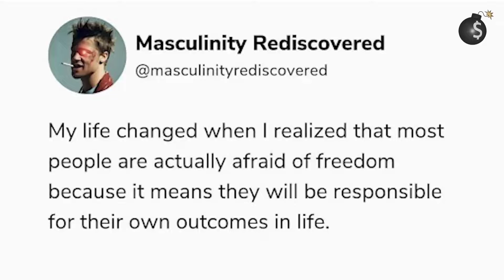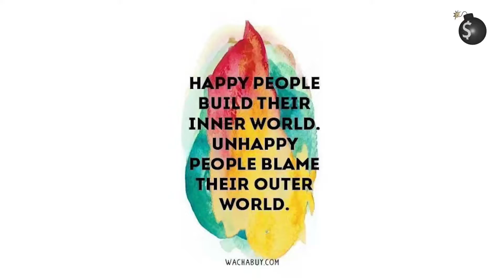You Can WIN This Game If You Do THIS..👀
🏴‍☠️ Jeff Berwick discusses what you might need to do to win at this game. !! 🇪🇺😱 📺

🏴‍☠️No content on this channel is to be construed as Financial Advice.

zs1fltpk9tu77dktevdrhkkh6dedrfn32zl6t35esy8rgzx8nrq7erq5qr7l2x8zuastqxg5cedg5m